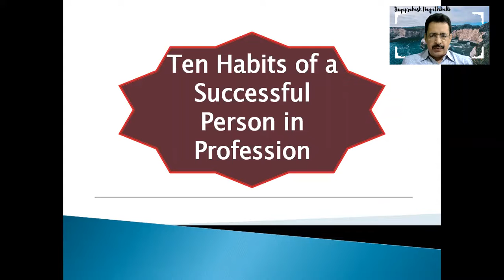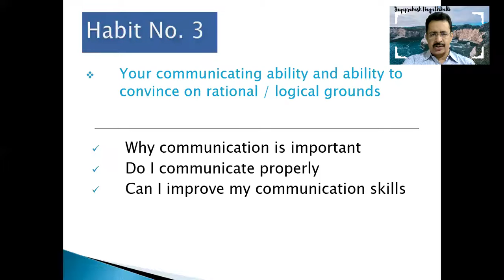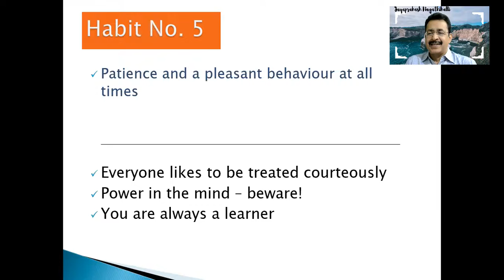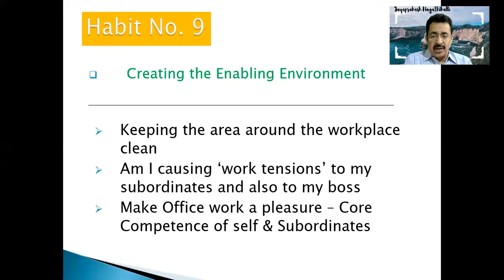10 HABITS TO BE SUCCESSFUL - Jayaprakash Nagathihalli